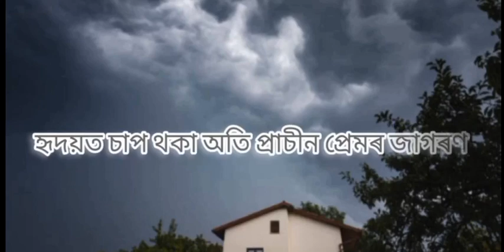||ডাৱৰ||an assamese poem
কবি,আবৃত্তিঃ তন্ময় ভৰদ্বাজ